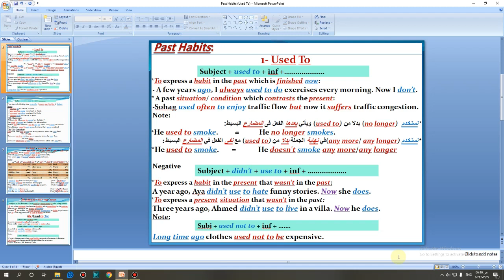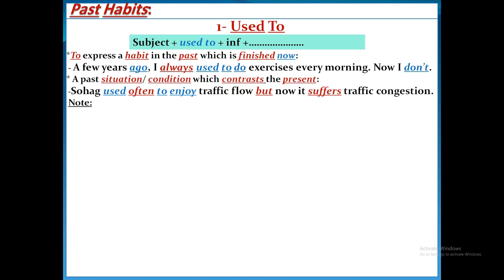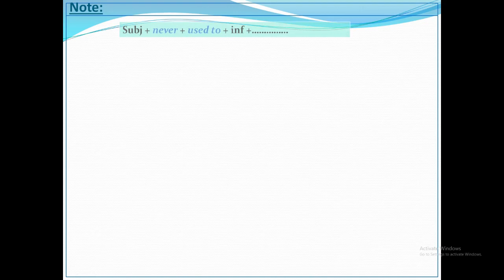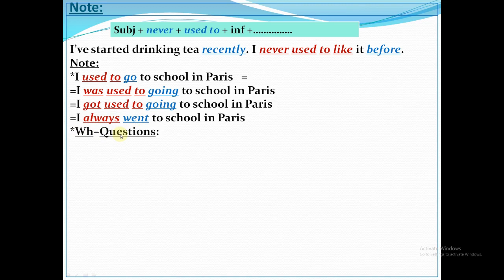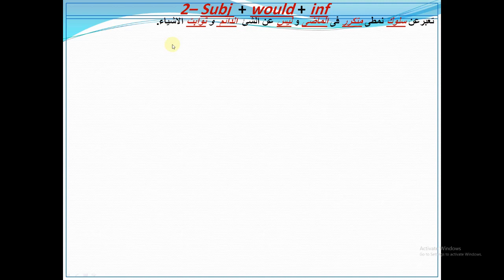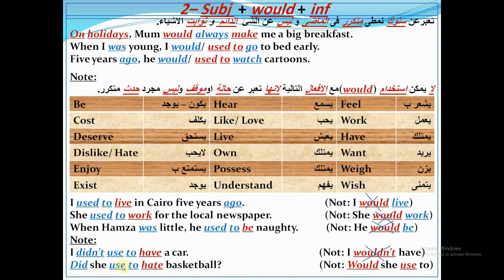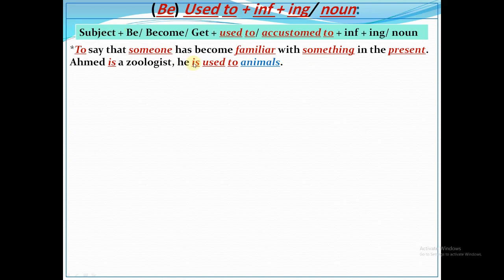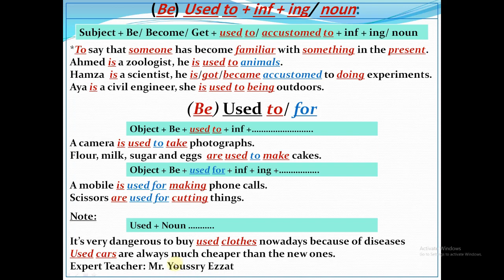شرح قاعدة الوحدة العاشرة Past Habits (Used to - Would) الصف الثالث الثانوى 2023